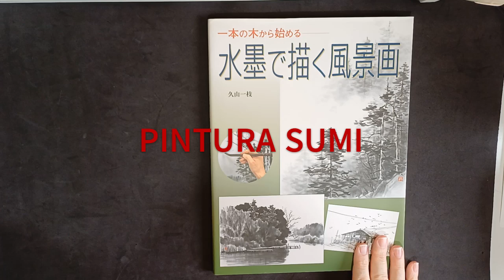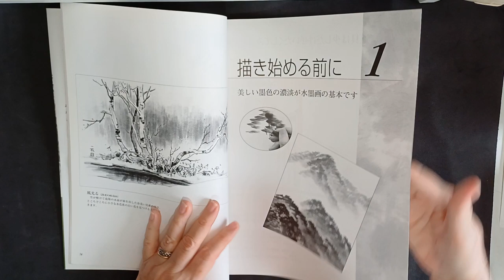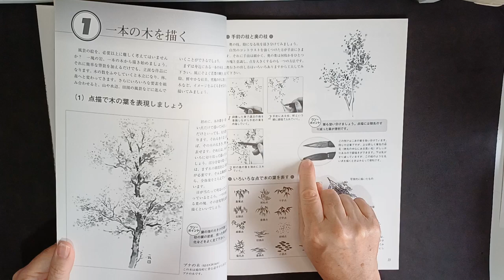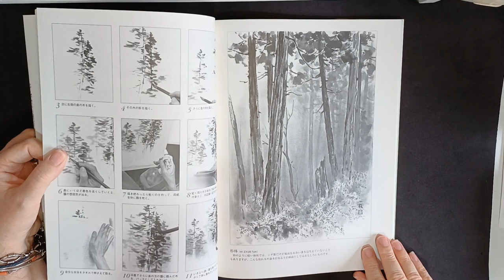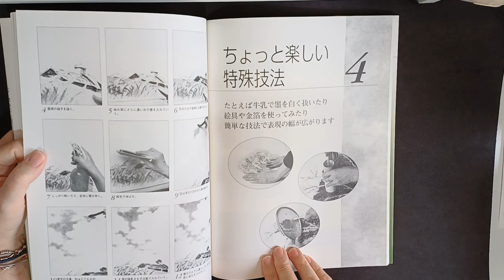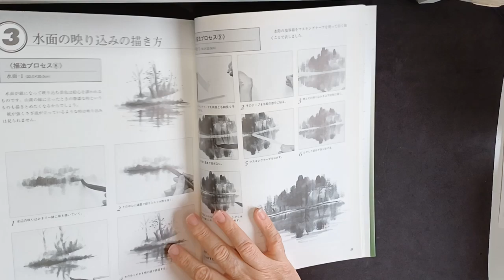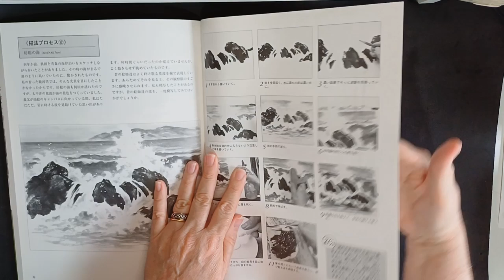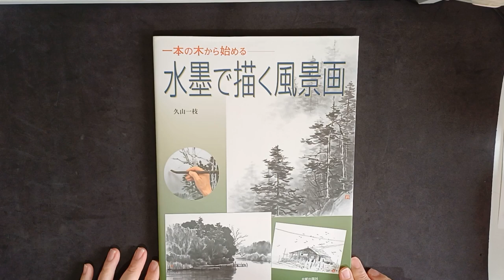PINTURA JAPONESA SUMI-Ê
Este vídeo é uma amostra do livro de pintura japonesa SUMI-Ê.